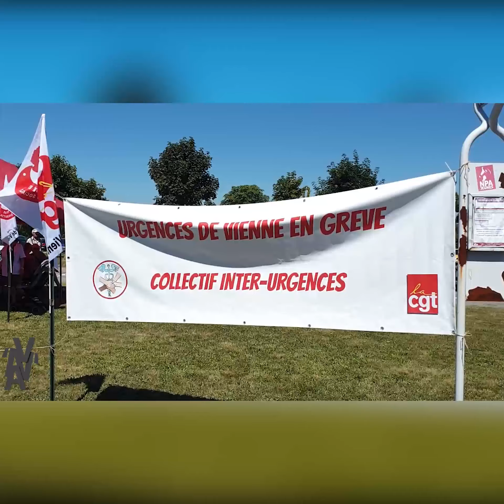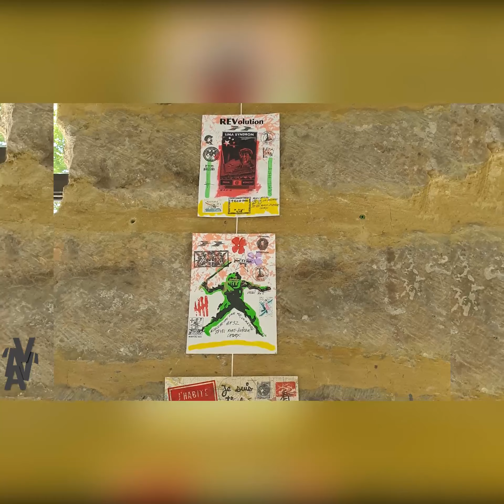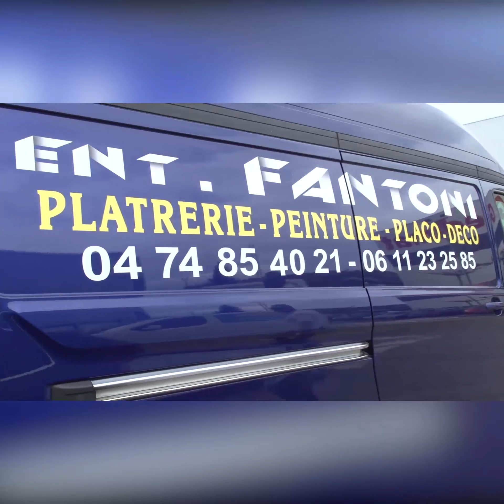Vienne actu du 03 juillet 2020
😎C'est l'été ! Plein d’événements dans le Pays Viennois !

🏟de l'histoire, 🍷du vin, 🎼de la musique, 🛸des spectacles. 😄